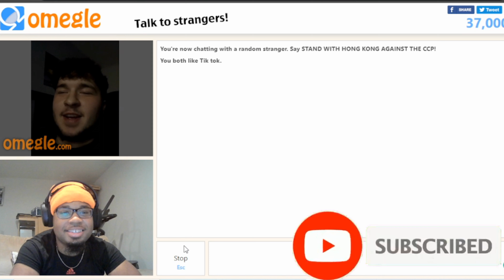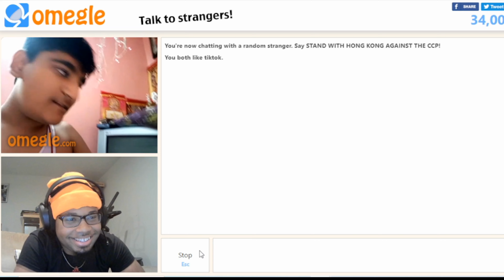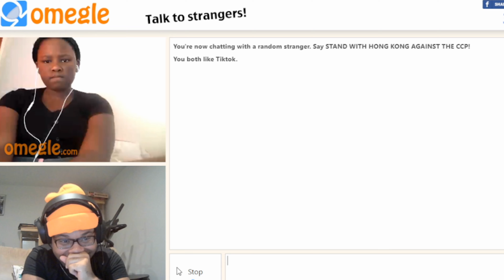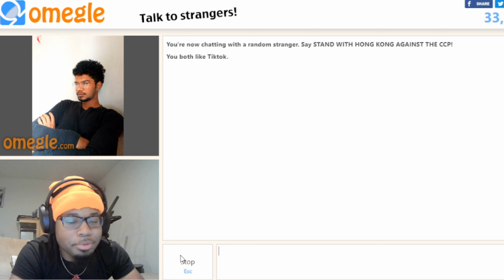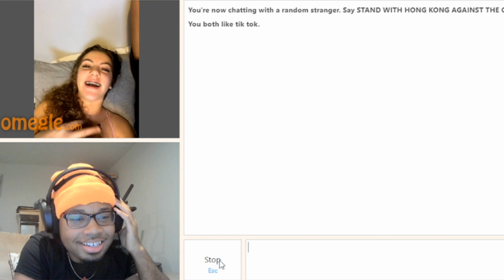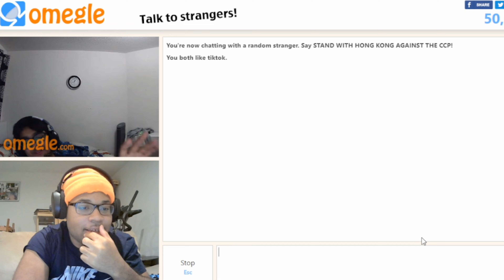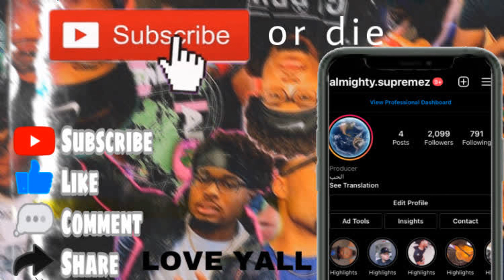GOING TO JAIL ON OMEGLE🤦🏽‍♂️😳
Thank you just for clicking on here🤓1k?

Love y’all